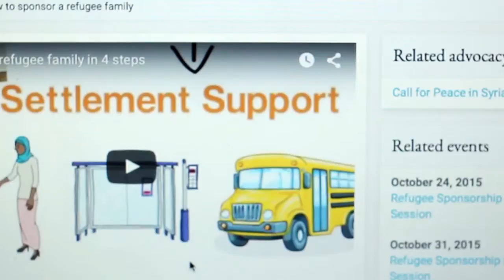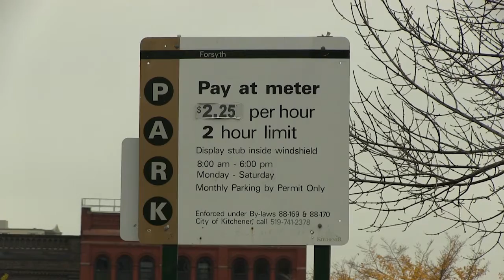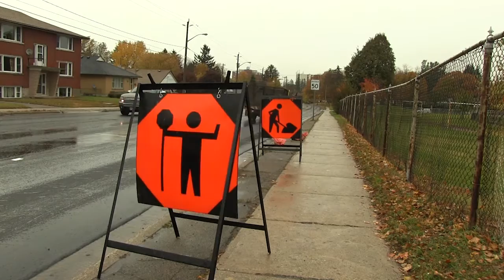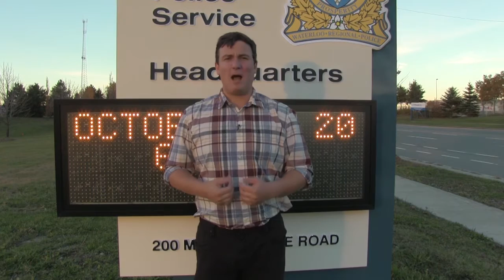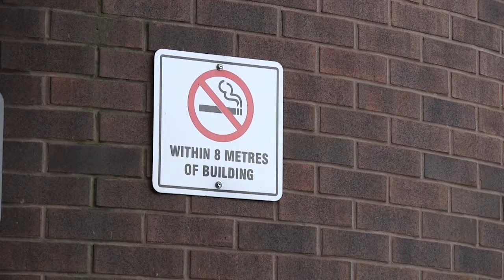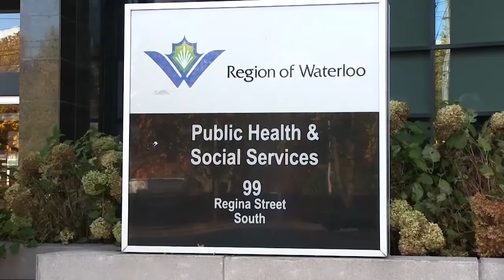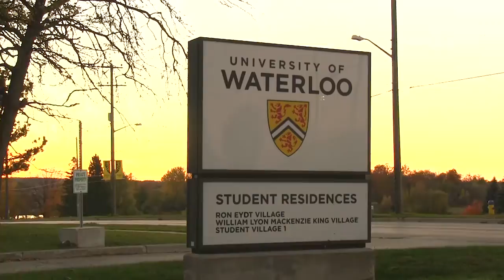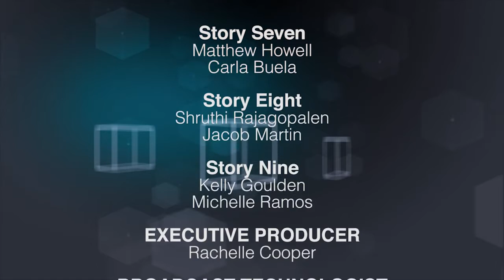Spoke TV S.4 Episode 1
This week on Spoke TV we take a look at families in Kitchener taking in Syrian refugees. We find out more about how LRT construction is impacting parking in downtown Kitchener. We take a look at the Waterloo Regional Police Academy Program, which is not only offered to students and graduates. We reveal that E-cigarettes and vaporizers do have their own laws, much like smoking cigarettes. Kombucha Tea is becoming more popular for health conscious people with lots of added benefits. We report on the importance of getting your flu shot with flu season just around the corner. We take a look at Tattoos for Tatas, an event run by Perfect Image Tattoos in support of Breast Cancer awareness. Our reporters take a deeper look into the University of Waterloo’s Quiddich team and what they are really all about. Finally, we report at the Kitty Café, Ontario’s first café where you can adopt a cat and enjoy a cup of coffee.